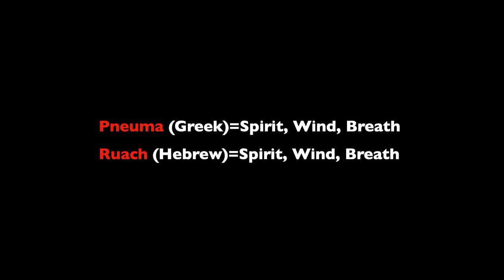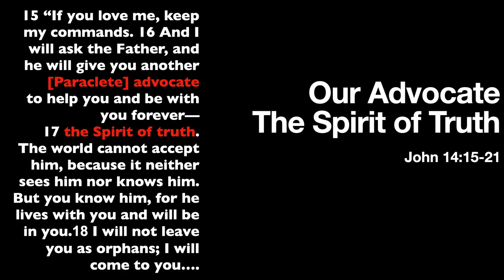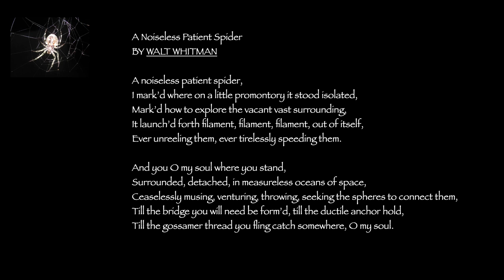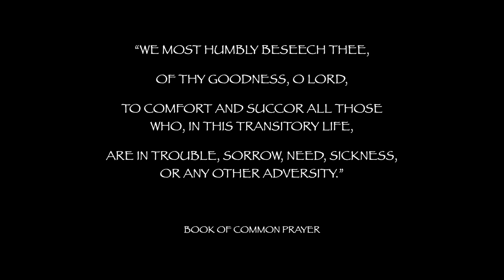Week 4: The Advocate. The Spirit of Truth by Darcy Weir